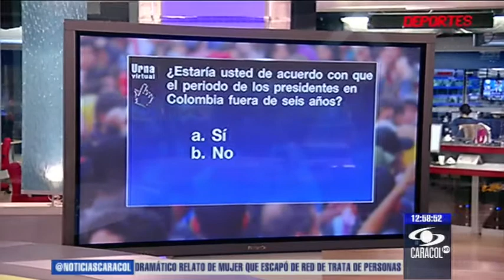Santos va, por ahora, hasta el 2014 - 22 de abril de 2013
No quiere que su periodo se amplíe dos años, pero tampoco ha descartado la reelección. - 22 de abril de 2013